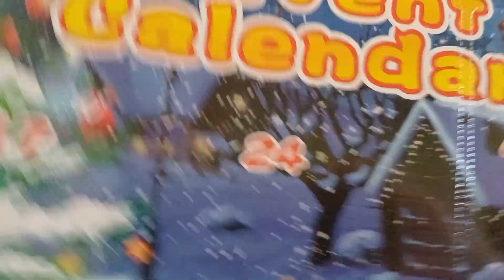Merry Christmas Advent Calendar Day 3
Come & See What We Get In The Advent Calendar Each Day Right Up Until Christmas.

This Channel will include Fortnite, Collecting, Buying  & Selling, NRL & AFL,
Movies, DVDs, VHS, Beta & Laser Discs

Will be Live streaming once My Channel has met YouTubes Requirements Thanks.